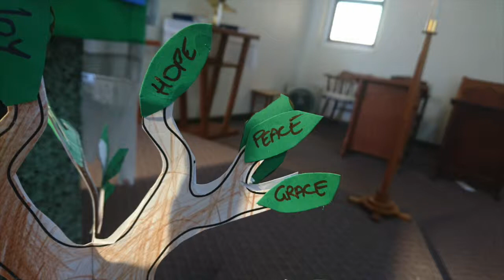Sermon 2 September 2018: 3 facets of Solomon's Song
Three approaches to the Song of Solomon